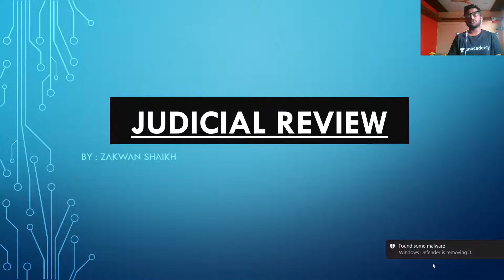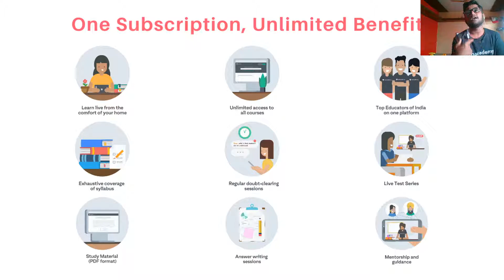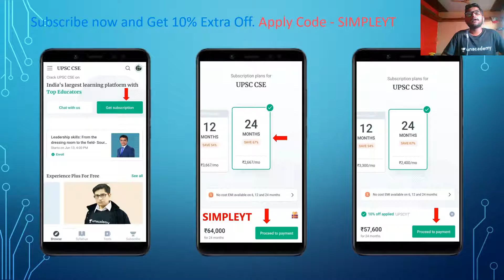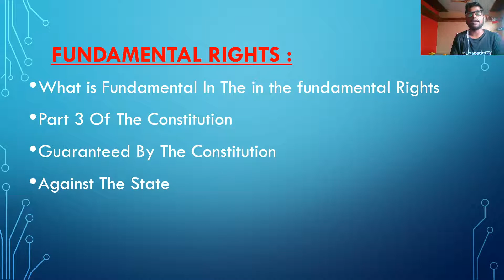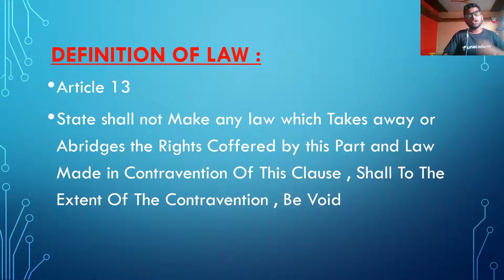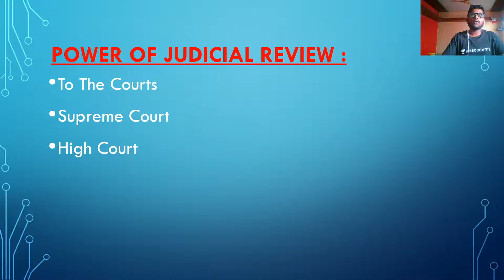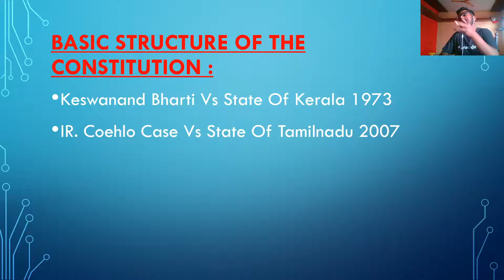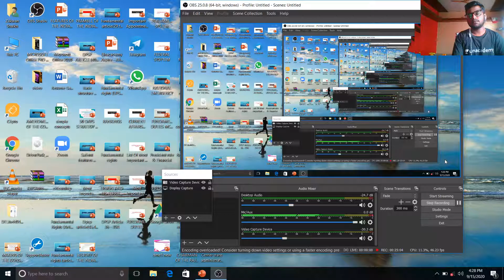Judicial Review | UPSC Polity | Unacademy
In This Video Zakwan will teaches you the most important part of The Indian Constitution , That is very Important part Of Polity
   we will discuss the important Aspects of the Judicial Review
 we also discuss in depth the important Fundamental Rights Related to the Judicial Review ..

  Unacademy Plus Subscription Benefits:

1. Learn from your favourite teacher
2. Dedicated DOUBT sessions
3. One Subscription, Unlimited Access
4. Real time interaction with Teachers
5. You can ask doubts in live class
6. Limited students
7. Download the videos & watch offline

 Bye Bye...